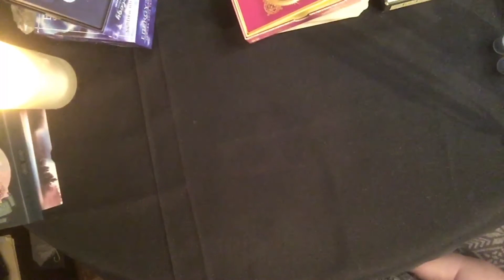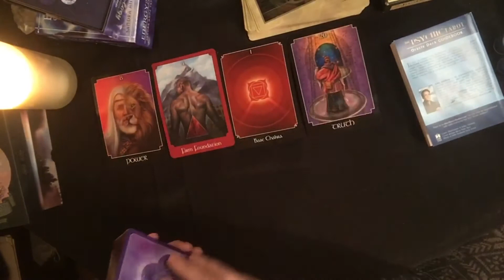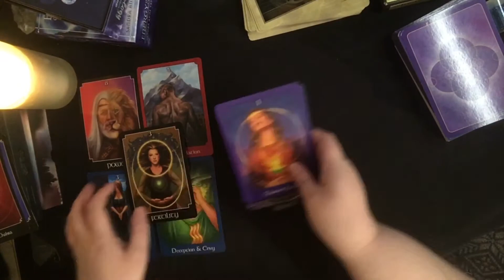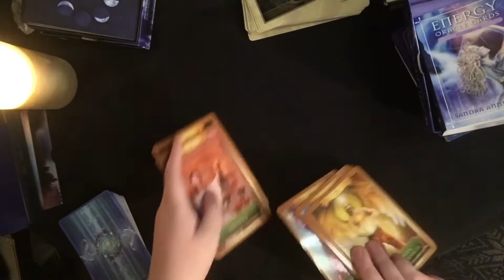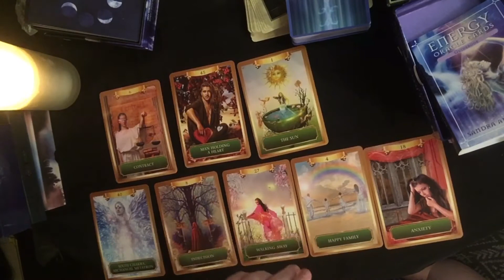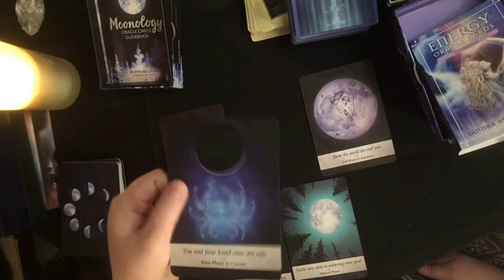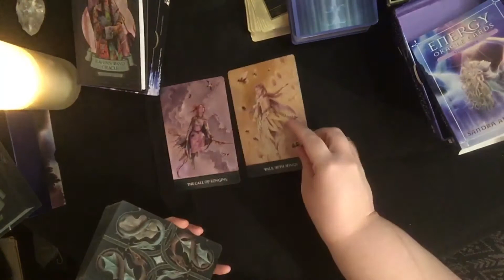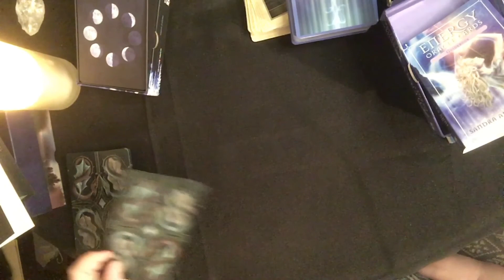Real World Event Reading: Time to discern what is possibly going to happen with the Coronavirus!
Hey guys!  If you've been following my channel for a while, you know that I sometimes do Readings on Real World Events.  I did one when there was a huge fear of World War III happening and now I'm doing this one trying to get some sort of insight on what is going on with the Coronavirus.  I'm not doing this to "profit off of human tragedy," I'm doing this because a lot of people are scared and I'm hoping to give some sort of idea as to what we can expect to happen.  🤗

I’m Beauty Heathen and this is where we explore Paganism through the medium of cosmetics!  Not gunna lie, I’m more than a bit nervous doing this, but I felt it was time to end the misinformation and help inform and educate anyone who may be interested in this subject!  There will be beginner instruction on rituals and spellwork on this channel. With all of this said, welcome and let’s have fun learning together 😊